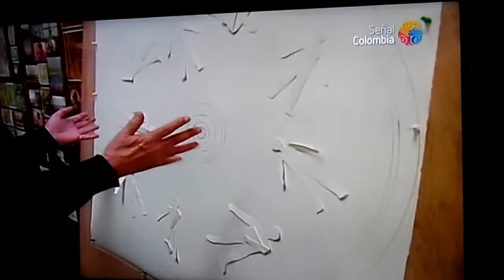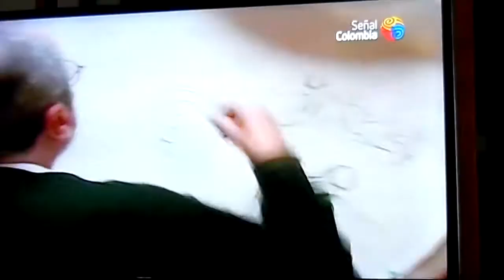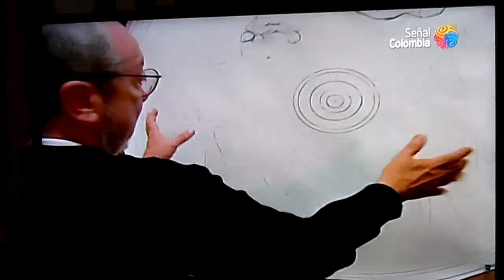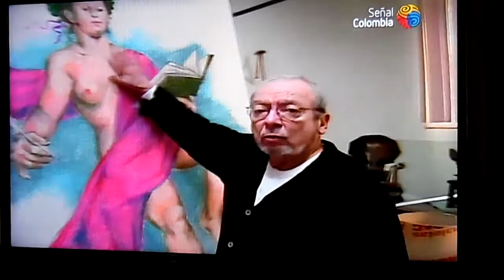ENRIQUE GRAU, LAS MUSAS SUBEN AL TELON Parte 1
- Enrique Grau Araujo nace en Cartagena y es el documental que habla sobre su muro o muros del teatro Heredia en Cartagena de Indias que narra este maestro que quedo historia de todos del arte colombiano.